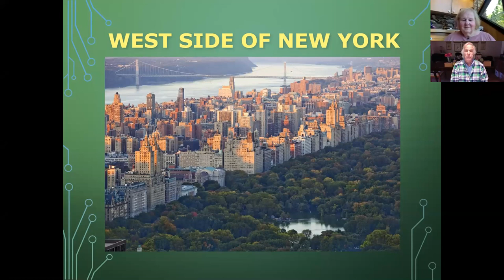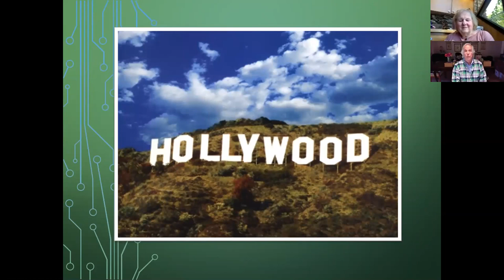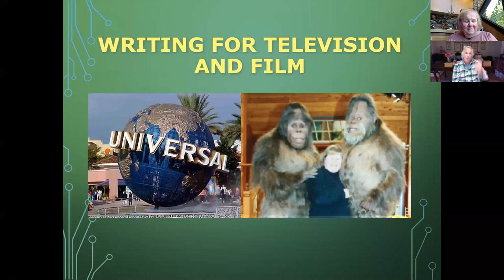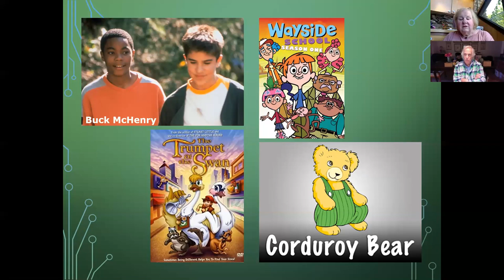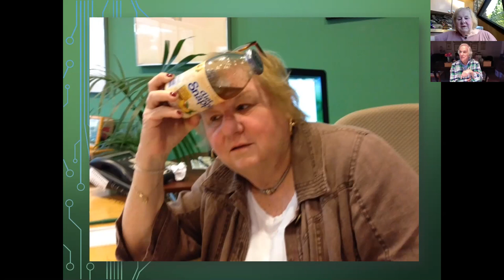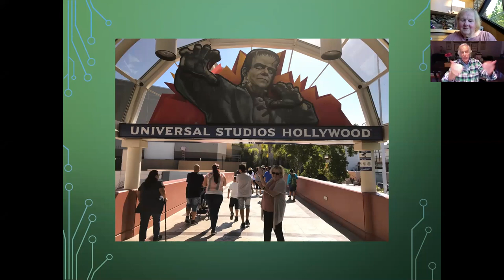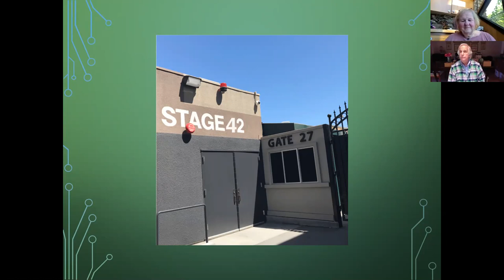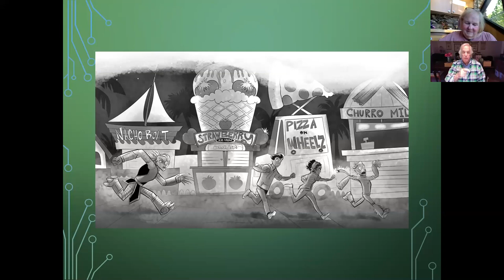A conversation with Henry Winkler & Lin Oliver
Emmy Award-winning actor Henry Winkler and Lin Oliver take you behind the scenes on the production of their New York Times bestseller, 'Alien Superstar,' a new out-of-this-world middle-grade series.